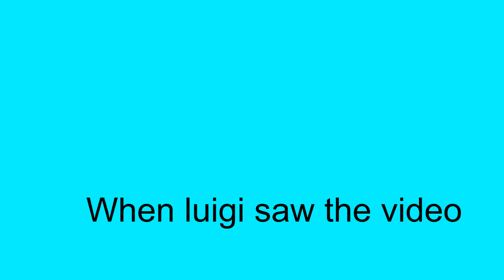Mario and Daisy.........